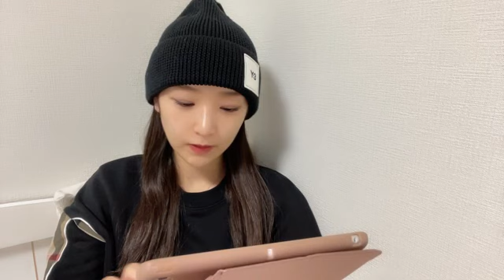48 Rei Fujizono 2023年01月24日19時58分40秒 藤園 麗（AKB48 チーム８）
◆横山結衣1st写真集『未熟な光』
◆Amazonプライムビデオ